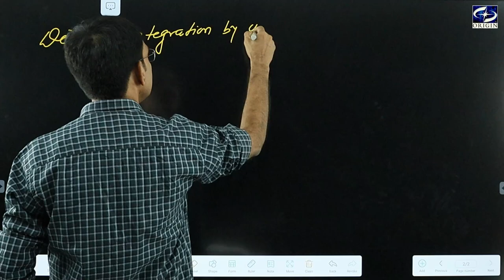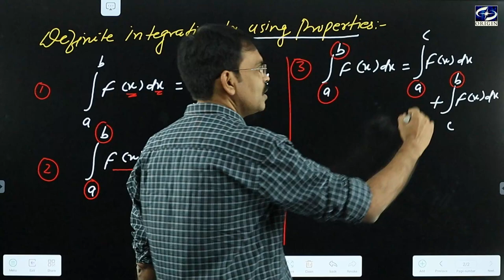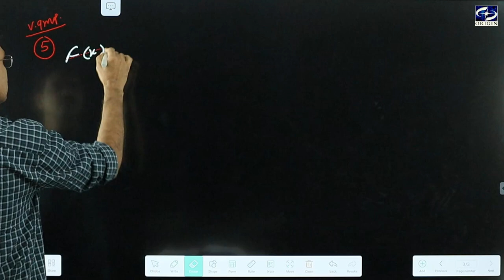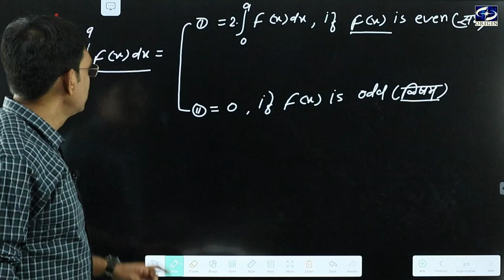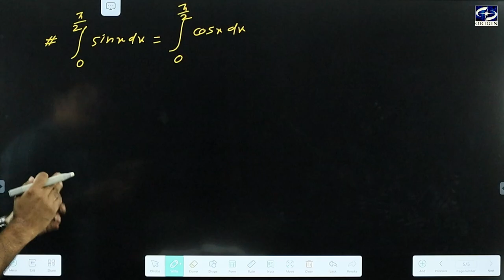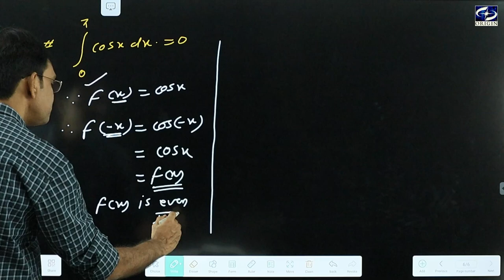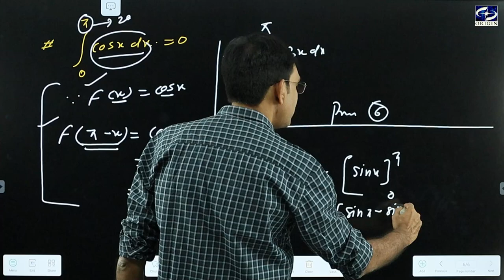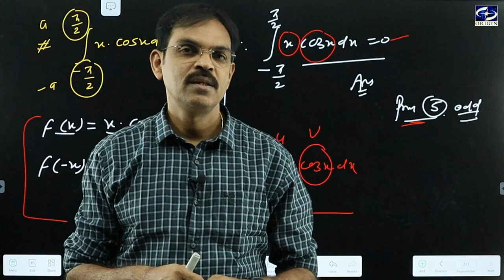Definite Integration / निश्चित समाकलन - 6 Calculus - XII / IIT-JEE || by - J.P. Sir